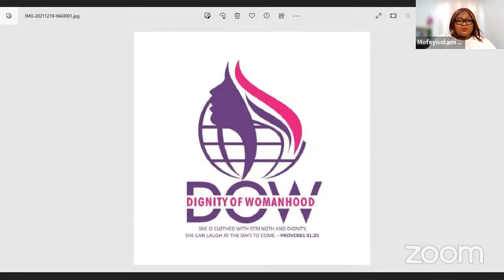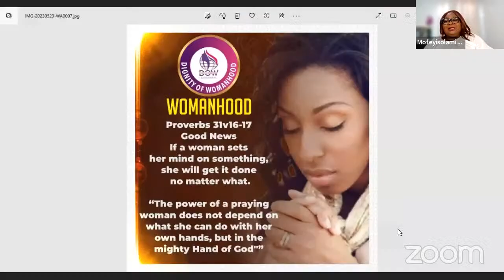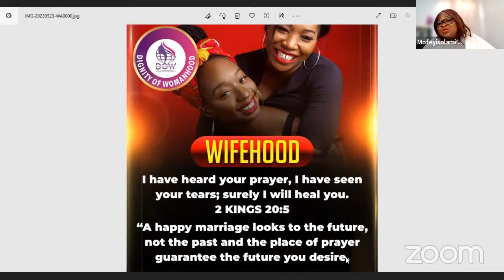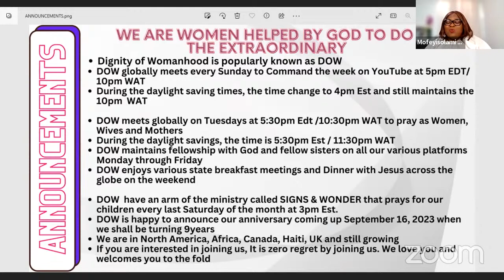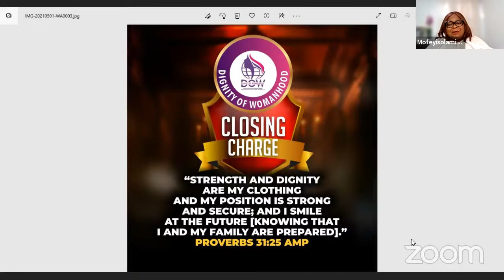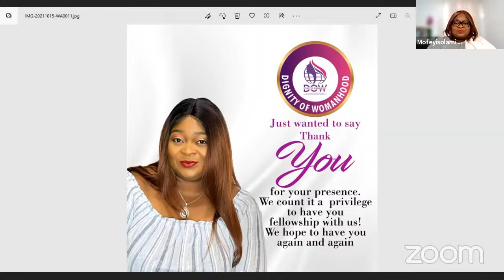DOW Weekly Prayers